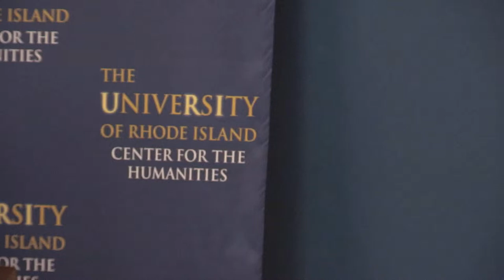2022 Environmental Humanities Lecture Series - Elizabeth Kolbert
“A Conversation with Pulitzer Prize-Winner Elizabeth Kolbert”

Elizabeth Kolbert
April 13, 4pm
Hope Room, Higgins Welcome Center & Livestreamed

Elizabeth Kolbert has been a staff writer for The New Yorker since 1999 and written dozens of pieces for the magazine. Her series on global warming, “The Climate of Man,” appeared in The New Yorker in the spring of 2005 and won the American Association for the Advancement of Science’s magazine award.